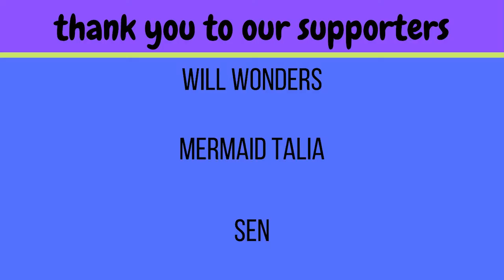SF9 "Tear Drop" reaction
I have confirmed many things through this reaction! Hwiyoung needs to chill, Taeyang's a prince and I'm whipped for Dawon lol.

-Live Stages
-Dramas
-Variety Shows